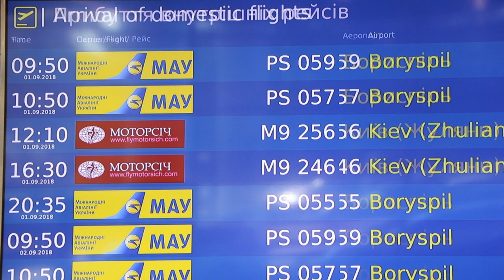Одессу посетил 3 000 000 турист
Комментарий Директора департамента культуры и туризма Одесского городского Совета Татьяны Марковой